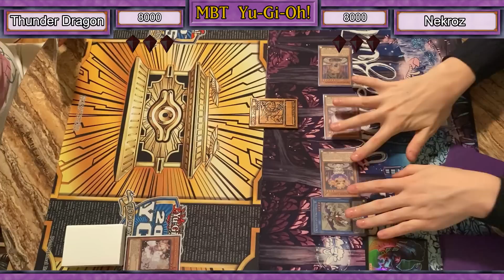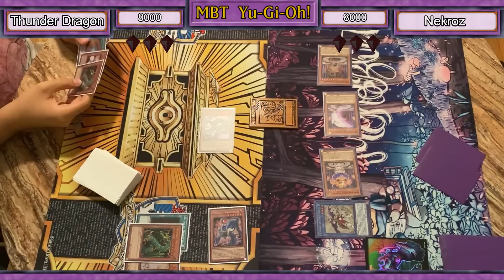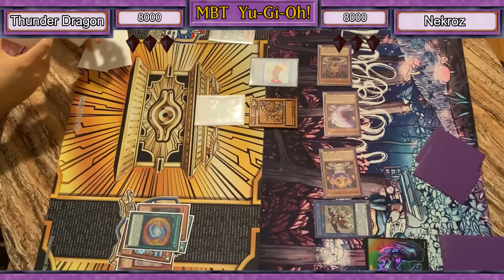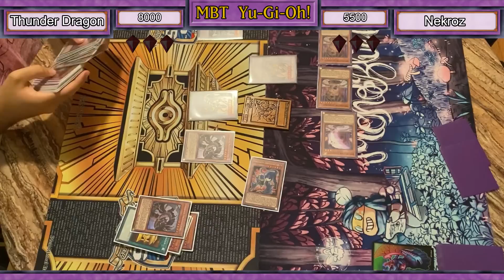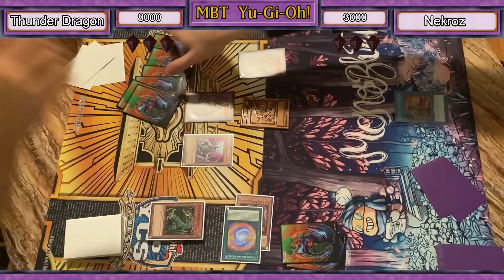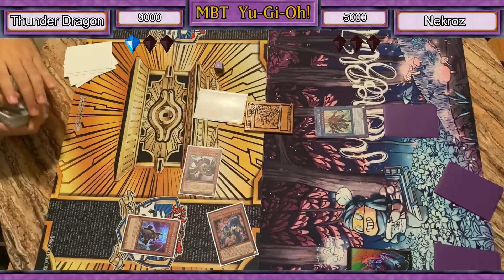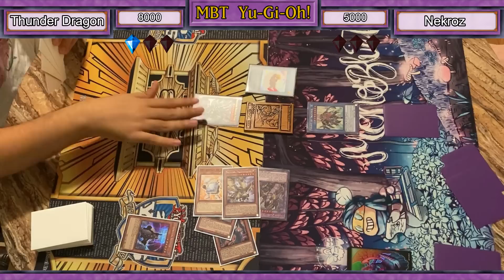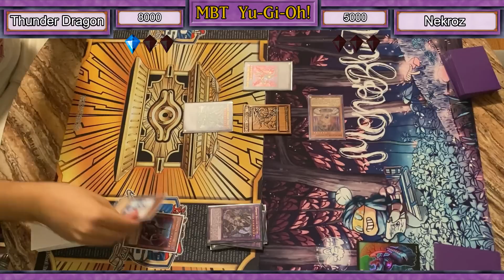LOCALS LIVE! EPISODE 4 - Thunder Dragon vs. Nekroz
Ah, Nekroz. A deck beloved by many, and mastered by few. I am not one of the few. I figure if my mediocre play can accomplish anything, it'll crowdsource an avalanche of advice for my personal play. Fire away.

As always, since this is a relatively new series, let me know anything you'd like to see improved. For this one, I tried to leave in the background noise. Let me know!